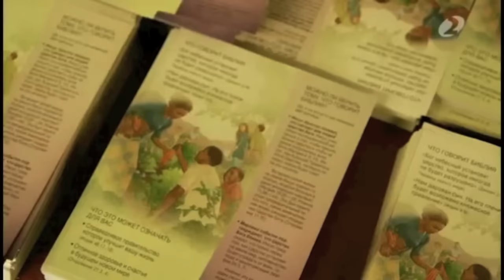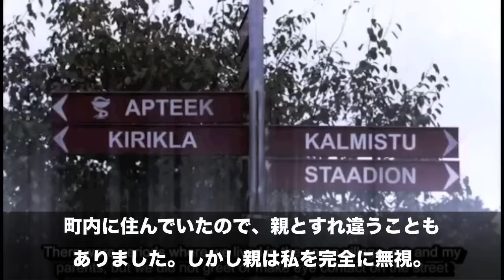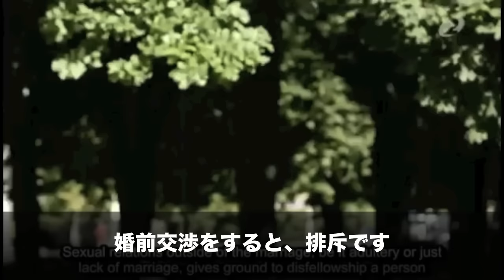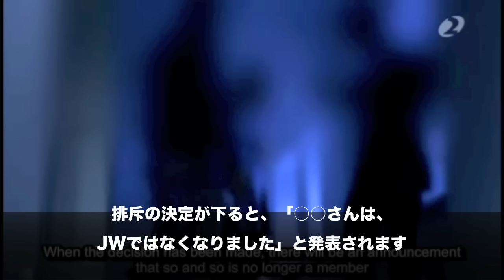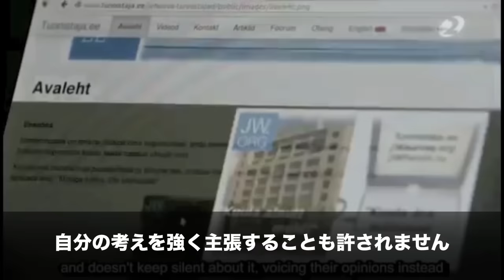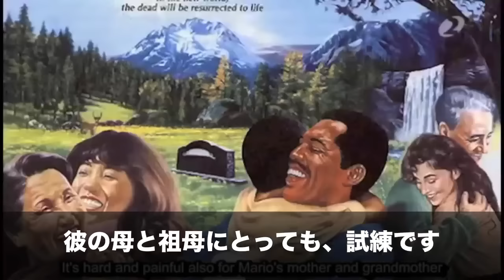エストニアJWの忌避問題